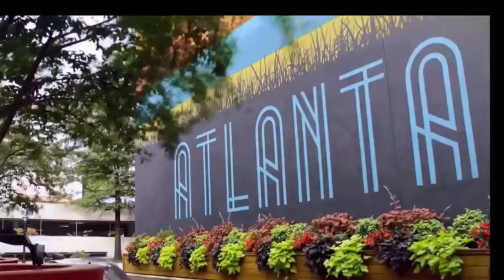Moving to Atlanta, | Atlanta new homes | Home loans available with 580 fico scores & 3.5% down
moving to atlanta we have atlanta new homes for sale,  Welcome to Georgia Homes for Channel, Bob Hale Realty, is all about Atlanta real estate! And Augusta real estate, here, you'll find valuable information and resources for buying, selling, and investing in properties throughout the Atlanta and Augusta Ga. area. Our team of experienced real estate professionals is dedicated to helping you navigate the Atlanta market and Augusta  and find the perfect home or investment opportunity whether you're a first-time homebuyer, a seasoned investor, or somewhere in between, we've got you covered. Thanks For stopping by, and we look forward to helping you achieve your real estate goals in Atlanta! and Augusta area.

For More Information About This Home For Sale or Any Other Homes For Sale, Lease To Own or Rent 2 Own In The Atlanta or Augusta Metropolitan Areas Feel Free And Visit Our or Call Bob Hale Realty 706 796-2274 or 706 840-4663 For Details.